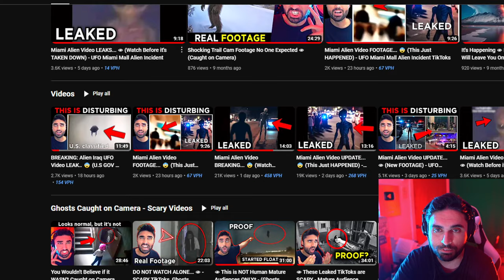They revealed ALIEN UFO... 😨 (Finally it's True Jellyfish UFO) - UFO Miami Mall Alien Incident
Update on Miami Alien Video LEAKS - UFO Miami Mall Alien Incident. Inside Miami Mall Alien footage we have all been waiting for.

First UFO Miami Mall Alien Incident An incident has broken out in a Mall in Miami.

News is coming in of an alleged alien attack in Bayside Mall in Miami Florida this comes after police flood the mall January 1st at 9:35 pm as can be seen in this video!

UFO Miami Alien Incident Update has it been debunked? New information has come in painting a different picture of the events in Bayside Miami FL. While it seems the creature may have been a hoax, things may still not be as they seem.